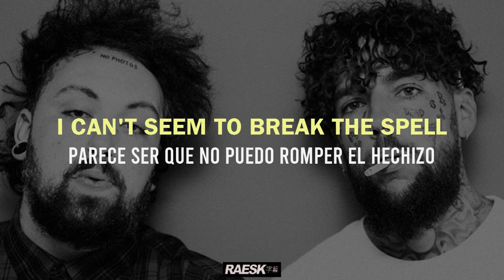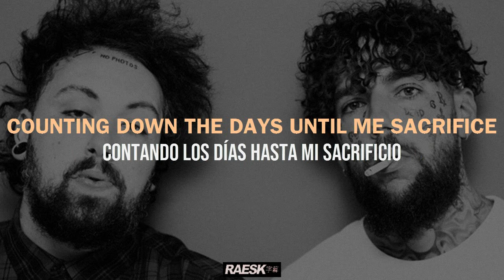$UICIDEBOY$ - Degeneration in the Key of A Minor | Lyrics & Subtitulado